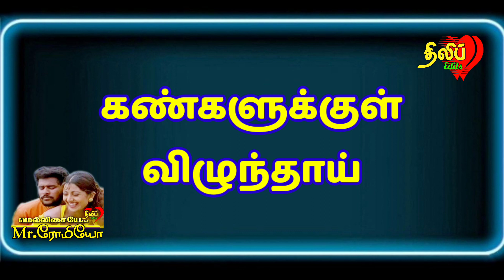திலிப்Edits|காஞ்சிபுரம்|pilid|தமிழ் பாடல் வரிகள்|Dhilipedits